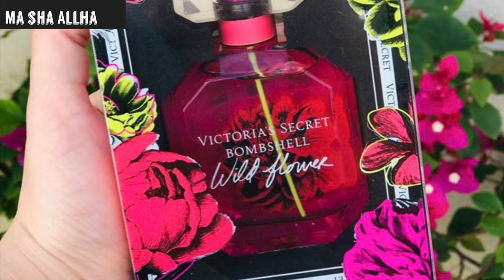pinwheels flower puffs pastry// VS collection // mini dash egg maker review //